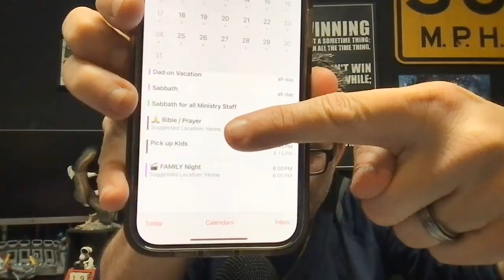Stepping Out of the Boat with Ron Cool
Embracing Faith and Surrender: Ron Cool’s Transformative Journey | Seek Go Create

🔍 Are you yearning for true peace and direction in your life? On this inspiring episode of Seek Go Create, host Tim Winders sits down with Ron Cool, host of the "New Path, New You" podcast and a beacon of guidance for countless men embarking on their spiritual journeys. Dive into a profound conversation of faith, identity, and the power of surrendering to a higher purpose.

👨‍👩‍👧‍👦 About Ron Cool: As the voice behind "New Path, New You," Ron Cool serves as a mentor encouraging men to forge deeper relationships with God and become spiritual leaders in their families. Blending personal hardships with an entrepreneurial spirit, Ron's message of resilience and faith resonates with men and women seeking a fulfilling spiritual life.

🎧 Three unmissable reasons to tune into this episode:

1️⃣ Vulnerability & Realness: Witness Ron Cool share intimate stories of his highs and lows, providing an authentic look into one man's quest to redefine his identity and understanding of success through the lens of faith.
2️⃣ Life-Altering Insights: Learn how a life teetering between material success and spiritual emptiness led Ron to a moment of true surrender – a turning point that may forever change the way you view your personal and professional priorities.
3️⃣ Guidance & Transformation: Discover how embracing God's will can lead to moments of incredible provision, renewed purpose, and profound peace. Ron's testimony is filled with miraculous anecdotes that highlight the beauty of trusting in a journey directed by faith.
🙏 Whether you’re curious about spiritual growth, seeking a new path in life, or looking to deepen your relationship with God, this conversation with Ron Cool is one you won’t want to miss.

▶️ Listen to this episode now, and join the Seek Go Create community as we explore how seeking God first changes everything!

Make sure to give the video a like, drop a comment on your takeaway from Ron’s story, and don’t forget to subscribe for more episodes that seek to renovate your heart, mind, and soul.

_________________ FOLLOW US __________________

The key moments in this episode are:

00:00 Focused on making money, chameleon with clients.
09:24 Rejected proposal, reconsidering spiritual connection, and sales pitch.
13:43 Overcoming fear, taking a necessary step forward.
20:46 Change in personality acknowledged during church meeting.
23:18 Two partners embrace Christianity, engage with clients.
29:08 Connected colleagues with job opportunities in micro-content.
36:18 Seeking specific car, found surprising alternative.
41:58 None of us wanted to do that.
44:08 Release the past, surrender to God's will.
49:55 Dealing with life's challenges, surrender and sanctification.
56:46 Importance of stillness and quiet for workaholics.
01:02:12 Helping men on spiritual journey, real, raw.
01:05:20 Sharing struggles and faith to inspire others.